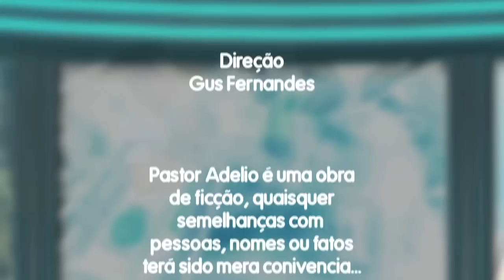Pastor Adelio Com Religiao Nao se Brinca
Tem motivos pra brincar com a religiao?